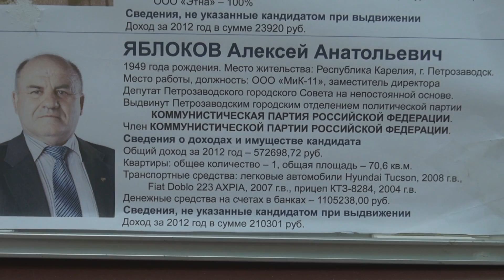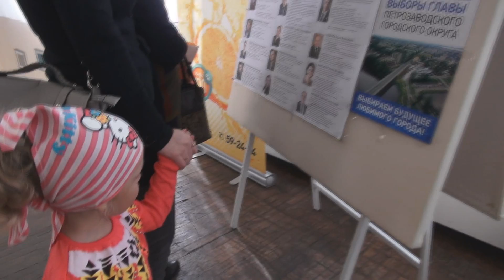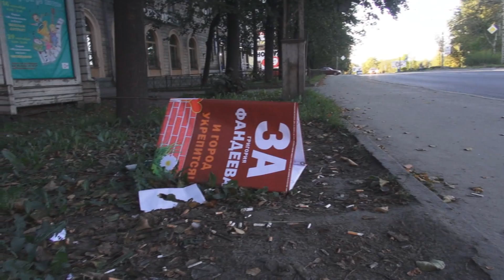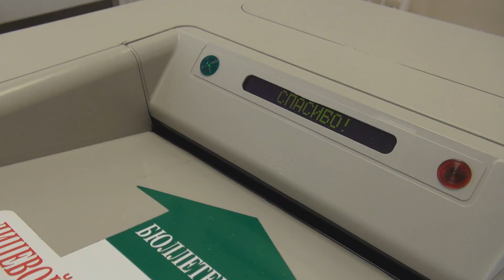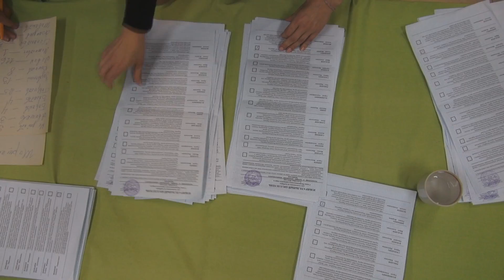Выборы мэра Петрозаводска 2013